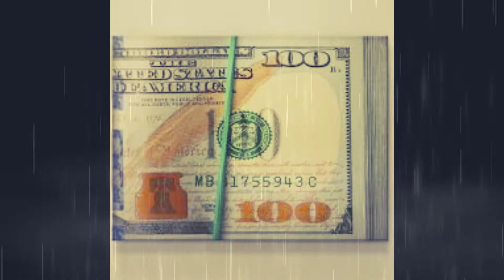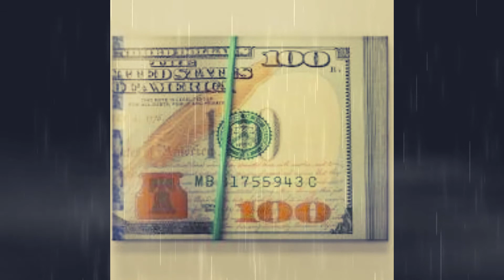(Stacks) by Sight.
Prod by . YT